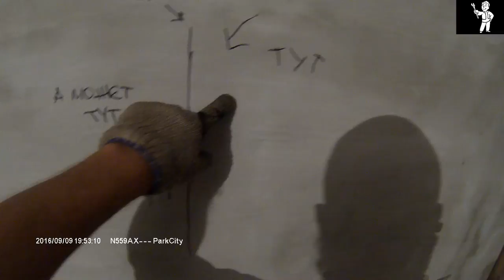Устанавливаем балки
Очередная порция видео по музею. В сегодняшнем выпуске мы будем устанавливать половинки бревен которые я распустил в прошлый раз. Так как потолок не надежный пришлось усилить его П образной конструкцией из бревен. В связи с тем что потолок обшит дранкой и заштукатурен, иногда падают куски. Смотрите видео и помогайте проекту воплотиться в жизнь. Всем удачи и творческих успехов.